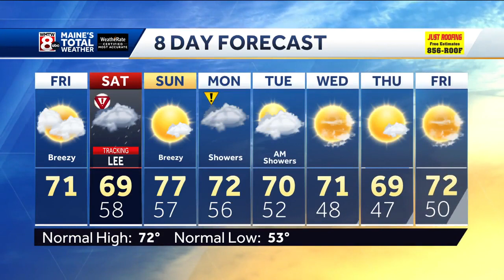Massive Hurricane Lee to bring winds to Maine, Canada